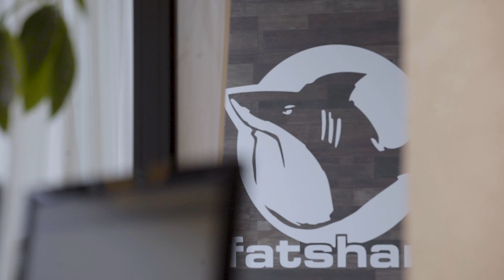AWS is How Game Tech edition: Fatshark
Find out what the Fatshark team gained from self-publishing Warhammer: Vermintide 2, and the crucial advice Martin Wahlund offers new game developers, as he talks to Andjela Kusmuk, games industry expert from the AWS Game Tech team.